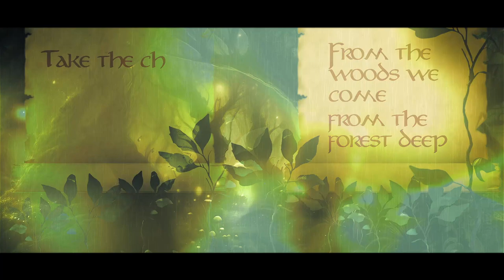CRUACHAN - The Changeling Feat. Nella And Jon Campling (Official Lyric Video)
IRISH FOLK METAL / PAGAN METAL

The Changeling was one of the songs that influenced the original album title 'Forest Songs'. The majority of themes on the album were intended to be about the peasant class of Ireland in the 1600's and 1700's. After the mother and baby home report in Ireland, a lot of lyrical themes went in another direction. Anyway, The Changeling is about the Faerie folk of Ireland (from where my second name 'Fay' comes from). There are many stories, myths and legends about the Faeries as well as many first hand testimonies from people who firmly believe they have seen them. The song 'The Middle Kingdom' tells a lot about this but I wanted to go back and talk about a very sinister part of Faerie lore.

A Changeling was a Faerie left in place of a stolen baby. Usually, it was the fairest, most beautiful children who were taken, because the fairies craved and admired these traits. The child was taken for one of three reasons; to act as a servant, for the fairies to receive the love of a human child, or for malice/revenge.

Children with deformities, illnesses or conditions that were unexplained at the time were thought to have been replaced by changelings, which is why many were abandoned or even killed. There were also those who suspected their baby had been swapped with a changeling who still felt as if they had to look after and love their  changeling child, for fear that the fairies would harm their stolen child, or worse, never bring it back.

Belief in changelings endured in parts of Ireland until as late as 1895, when Bridget Cleary was killed by her husband who believed her to be a changeling.

For the song itself it was great to finally have the legendary Nella perform with Cruachan. Nella has performed on the World of Warcraft soundtrack, toured with 'Video Games Live' and worked with some of the biggest names in the music industry. We had talked about a collaboration for a long time but never found the time to actually do something until now. Alongside Nella we have another legend, Jon Campling. Jon is known for his roles in the Harry Potter movies and Final Fantasy games but recently he turned his hand to music and this song represent his first professional recording appearance.